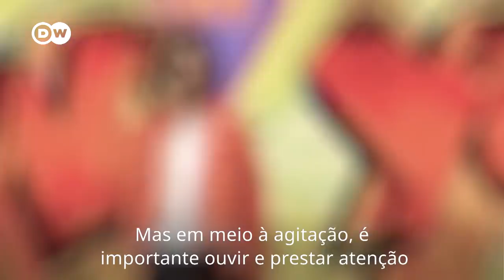Além dos Ruídos – Sarah Kelly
A jornalista da DW Sarah Kelly cresceu em Nova York, uma cidade onde é preciso falar alto para ser ouvido. Foi isso que a inspirou a procurar vozes distintas e lhes oferecer uma chance de contar suas histórias. Hoje ela é repórter e apresentadora da DW News e fala sobre a sua trajetória neste vídeo da série whereicomefrom, na qual jornalistas da DW relembram a jornada que percorreram até chegarem à imprensa internacional.

Saiba mais em p.dw.com/p/2nloq